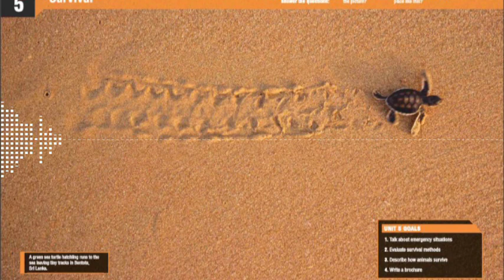Conversation (page 61)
Close your book and listen to the conversation. In what ways do meerkats cooperate in order to survive?